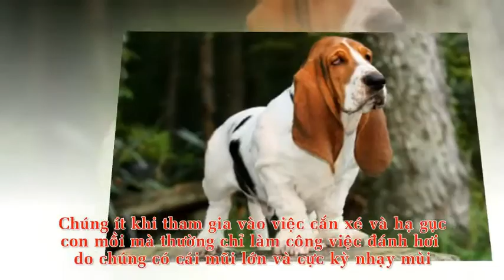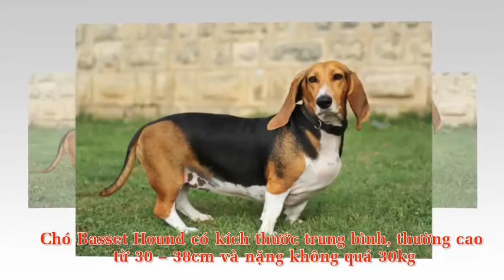Những Giống Chó Chân ngắn Siêu Đáng Yêu Dachshund, Corgi và Basset Hound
Các giống chó chân ngắn, hay chó chân lùn, rất được yêu thích trên thế giới do vẻ đẹp đáng yêu cực kỳ “hư cấu” của chúng. Đặc điểm chung của những giống chó này là có thân tròn, dài nhưng chân rất ngắn, ngực gần như sát đất, khiến chúng trông khác biệt hoàn toàn với những giống chó khác. Có 3 giống chó chân ngắn phổ biến ở Việt Nam là chó Lạp Xưởng (hay Dachshund), được phát triển tại Đức vào thế kỷ 15, chó Corgi của xứ Wales cổ, xuất hiện từ hơn 3000 năm trước, và chó Basset Hound, xuất hiện ở Pháp vào thế kỷ 16. Bài viết này sẽ giới thiệu về đặc điểm, tính cách và giá của chó chân ngắn ở Việt Nam.